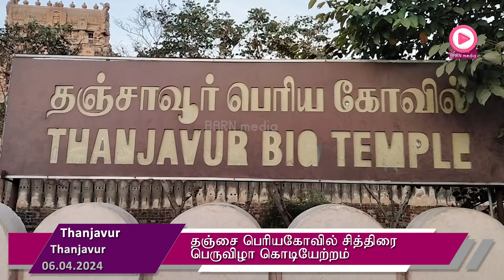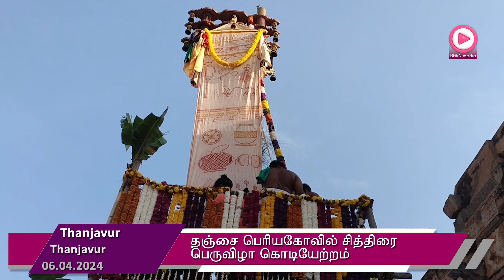தஞ்சை பெரியகோவில் சித்திரை பெருவிழா கொடியேற்றம்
தஞ்சை பெரியகோவில் சித்திரை பெருவிழா கொடியேற்றத்துடன் கோலாகலமாக துவங்கியது.
விழாவின் முக்கிய நிகழ்வான திருத்தேரோட்டம் இம்மாதம் 20ம் தேதி  நடைபெறுகிறது.